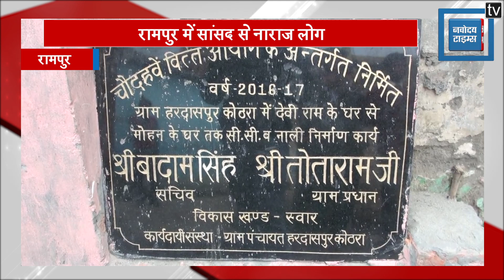सांसद के गोद लिए गांव का कागजों पर हुआ विकास, ग्रामीणों ने जताया विरोध